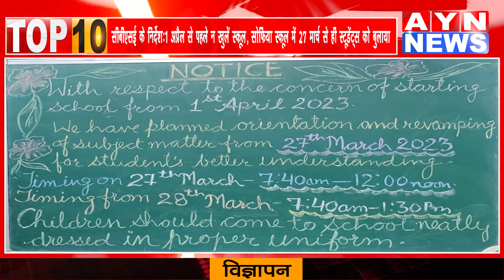Top10 Bulletin 25-March-2023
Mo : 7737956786